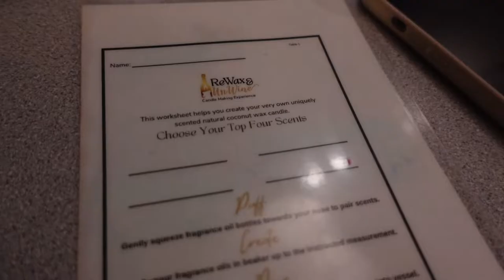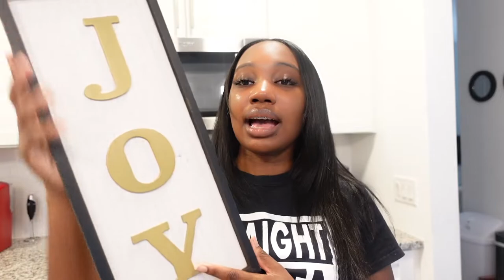WEEKLY VLOG : WE HIT 2K SUBBIES!!!! 🥳 FAMILY TIME, CANDLE MAKING, & MORE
Hey Besties🤎

Today's video is a weekly vlog. I spent some time with family & had so much fun.

◦ AGE: 23
◦ Editing: iMovie
◦ CAMERA: Sony ZV1